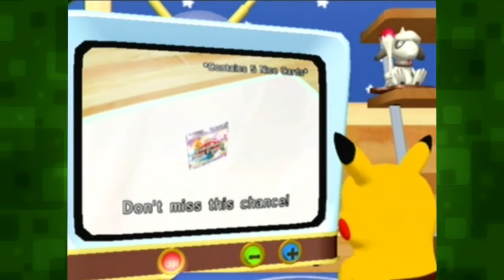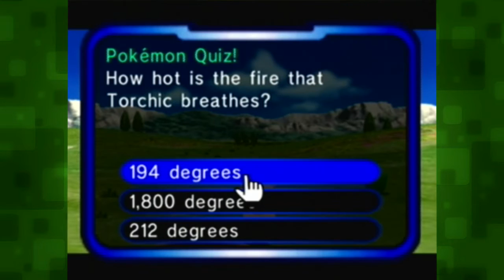[PKP] Pokemon Channel - Tic-Tac-Guilt - PART 11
We're sorry Pinechu!